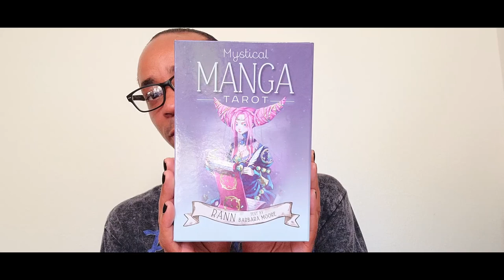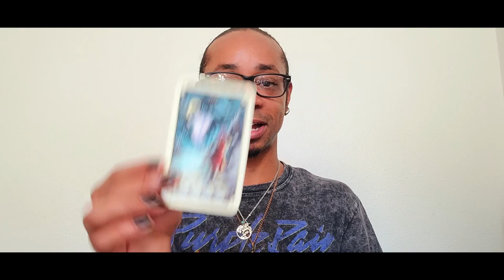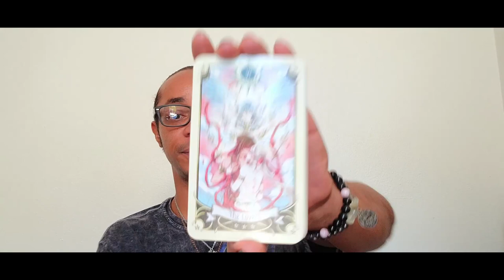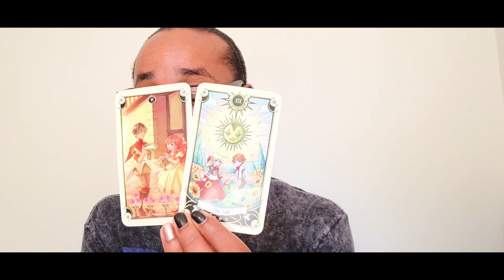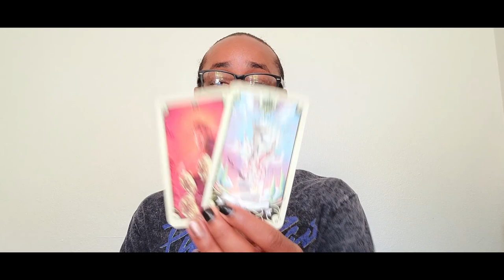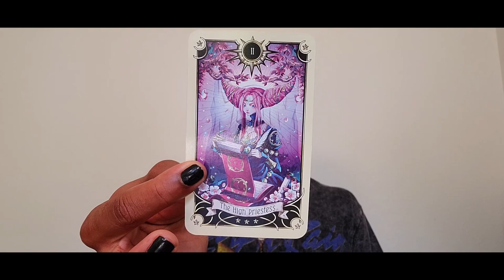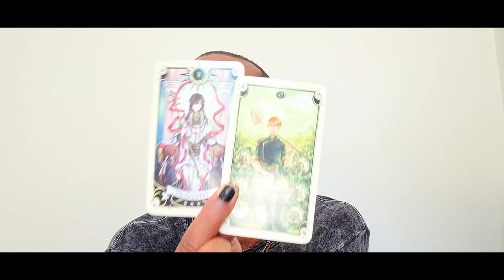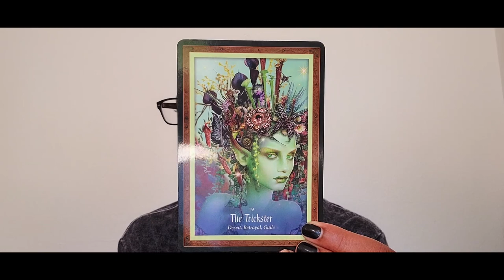Taurus ~ * You've Reached a Plateau, It's Time to Let Go * ~ March 2021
30 min - $65
60 min - $130

Available oracle decks:
~Crystal Mandala
~Sacred Rebels